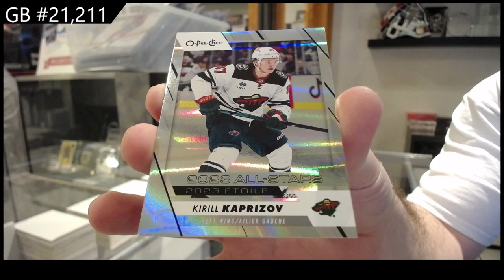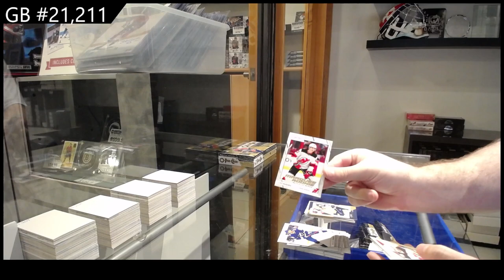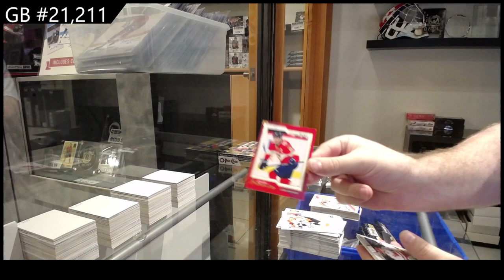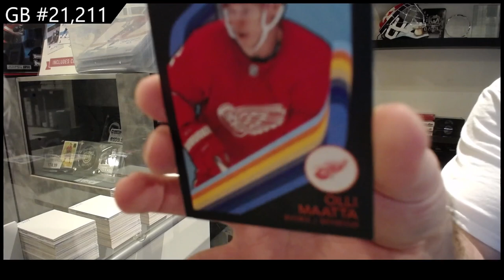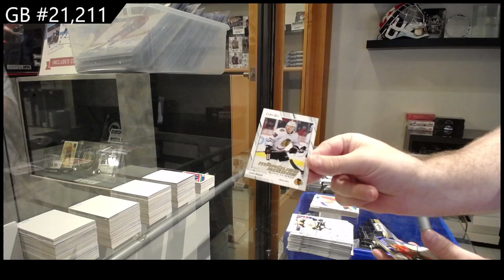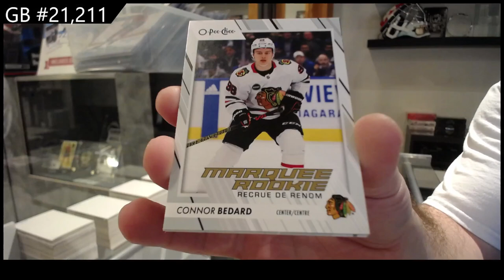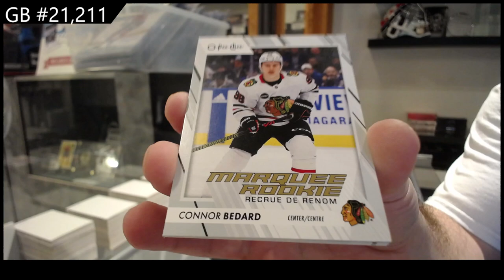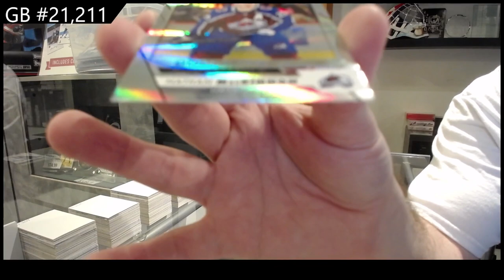NEW 2023-24 Upper Deck O-Pee-Chee Hockey 2 Box Break - CNC GB #21,211